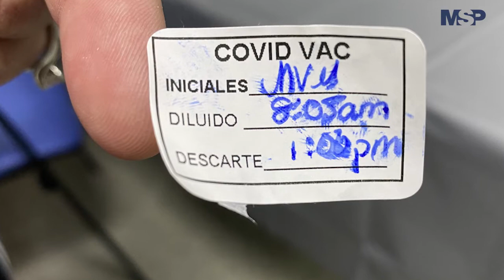Puerto Rico comenzó su proceso de inmunización para detener el COVID-19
5 profesionales de la salud fueron los primeros en vacunarse en el Hospital Ashford, primer lugar de la isla donde se aplicó la vacuna de Pfizer y BioNTech. SomosCiencia y LaCienciaEsNoticia